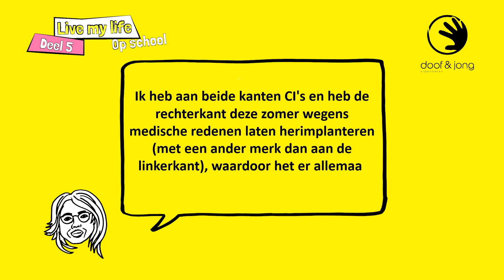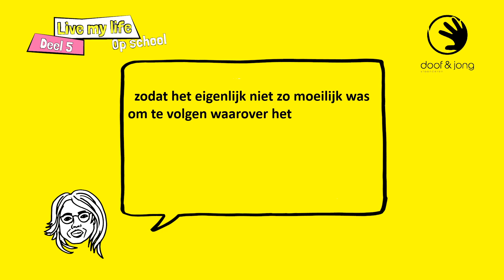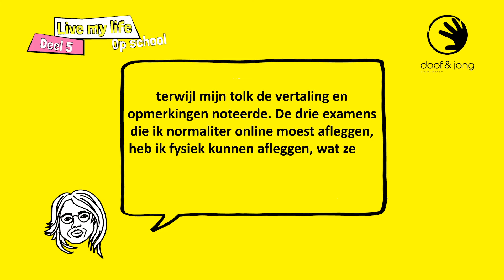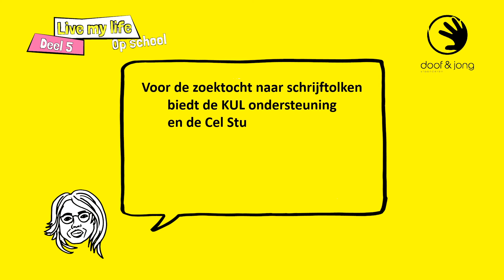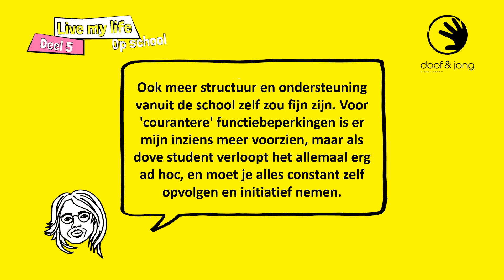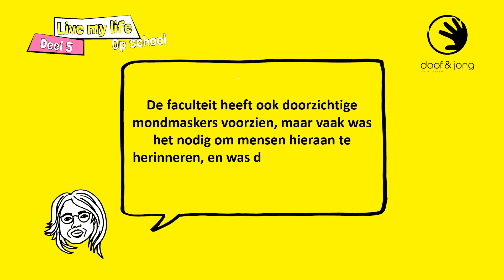Live my life op school (deel 5) - Linde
School in coronatijden.
Wat betekent dat voor ons; dove en slechthorende kinderen en jongeren ?

Linde getuigt in dit vijfde deel van de reeks "Live my life - Op school".

Heb jij ook iets te zeggen ?
Wil jij ook getuigen ?
Laat het ons zeker weten.

Doof & Jong